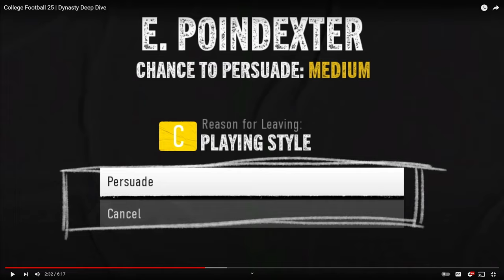NCAA FOOTBALL 25 - DYNASTY DEEP DIVE (REACTION!)